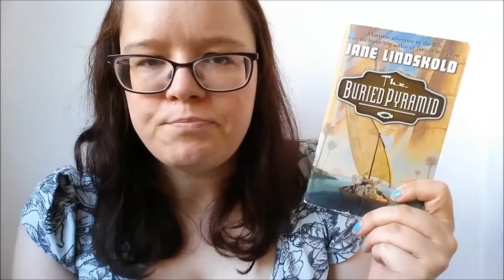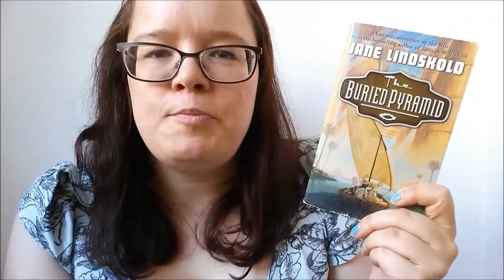Review: The Buried Pyramid by Jane Lindskold (buriedreadalong)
The buriedreadalong was hosted by Katie from Effusions of Wit. She does thoughtful and interesting videos about all sorts of different books, so check her channel out if you haven't already